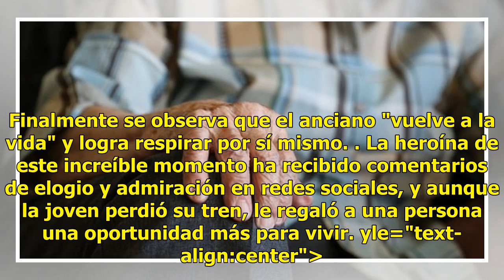Estudiante "reanima" a anciano y lo salva de la muerte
China.- Una joven estudiante de medicina se ha convertido para muchos una verdadera "heroína" luego de haber salvado de morir a un anciano de 81 años de edad en plena estación de tren en la provincia de Liaoning, China. El momento fue captado en un video que tras difundirse no tardó en volverse vira...